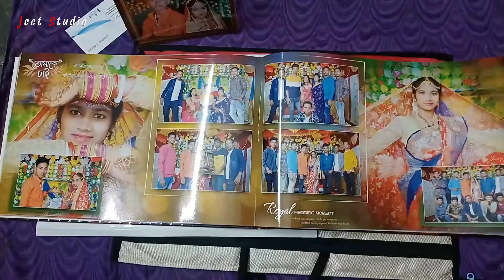Wedding Album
Jeet Studio